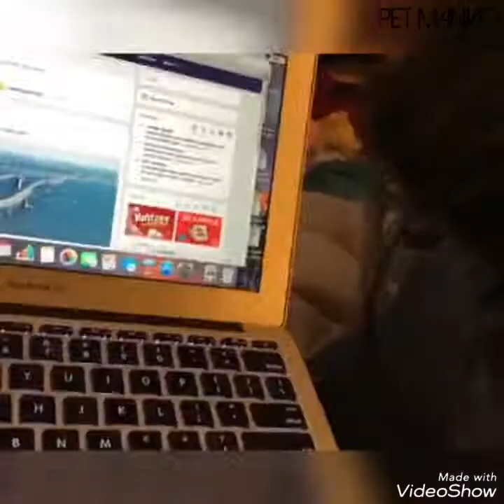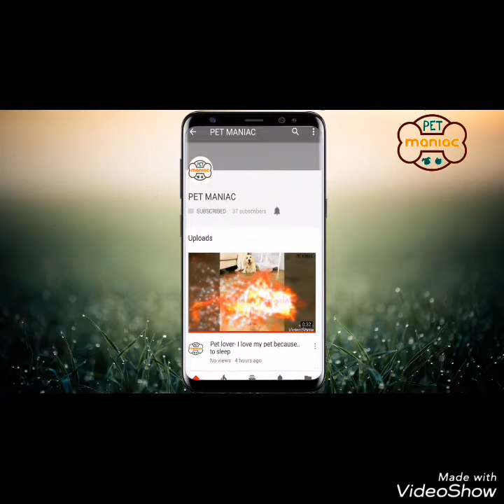Itchy animals knows how to get their way!